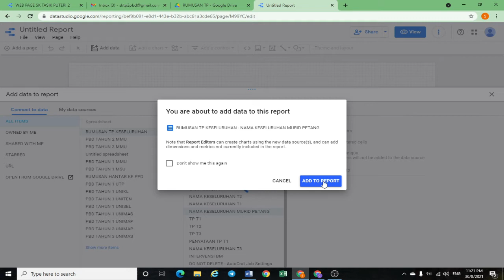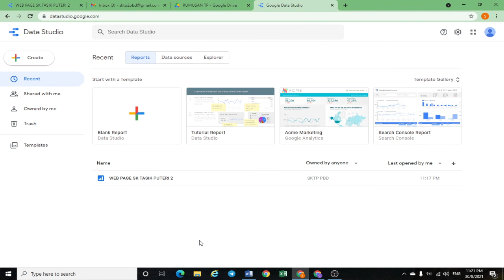DATA STUDIO TAK BOLEH ADD DATA ATAU LEPAS ADD DIA JADI KOSONG